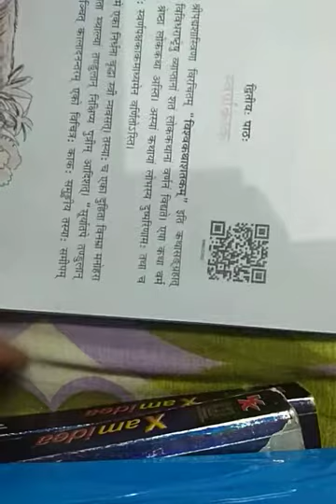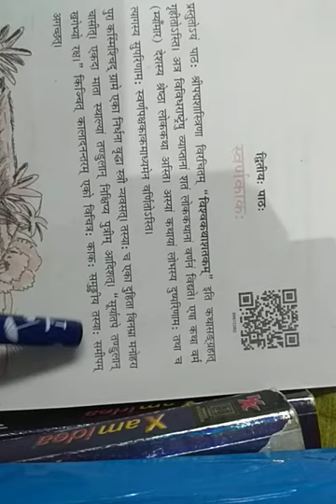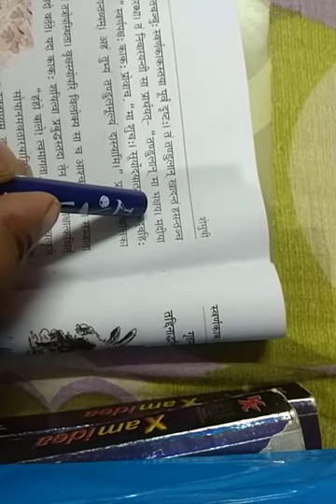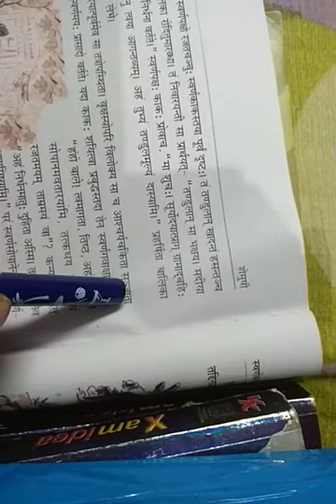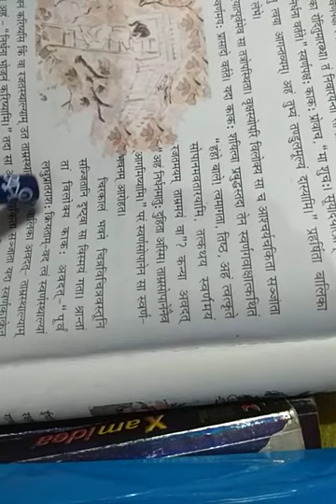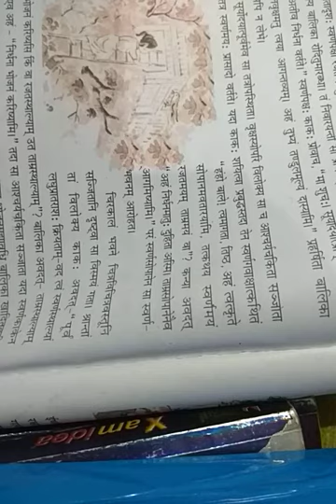SANSKRIT CLASS 9 By Bachchan Kumar Jha